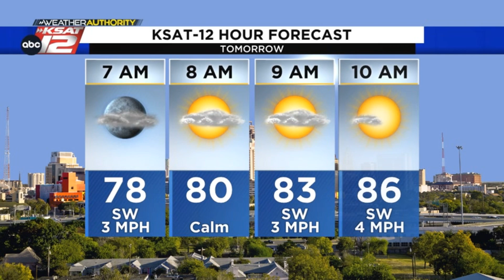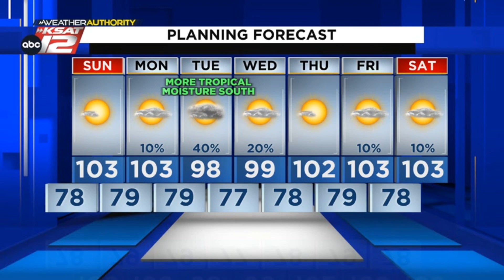Triple digits continue through Monday, then a few rain chances (Mia's Nighttime Update: Saturday...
Saturday marked our 54th triple digit day so far this year and 21st consecutive triple digit day. We'll tack onto that Sunday & Monday before a few rain chances return to parts of South Texas early next week, all associated with the tropical wave in the Gulf. Here's an update with Mia.